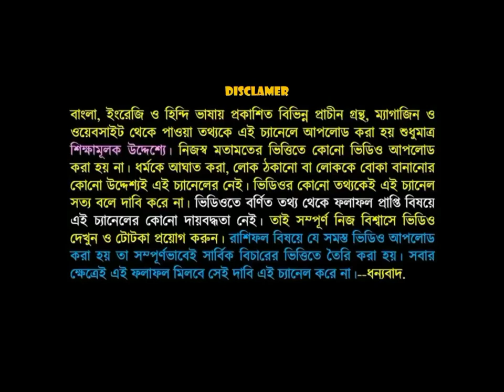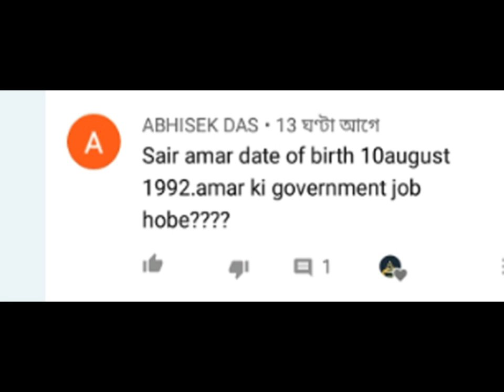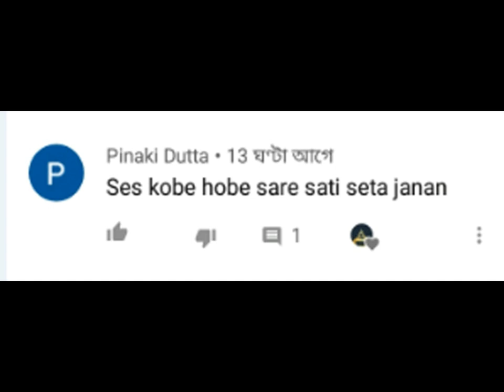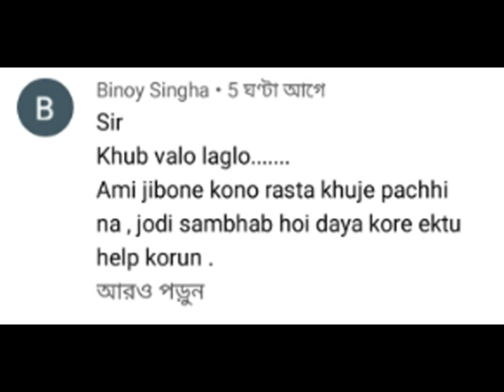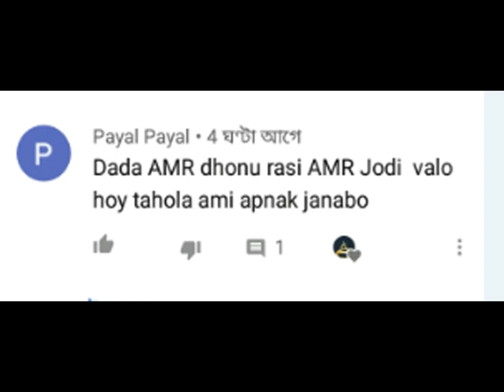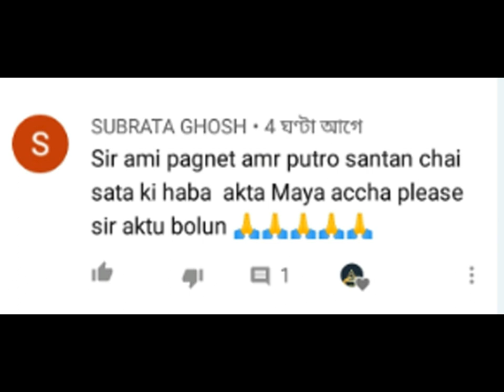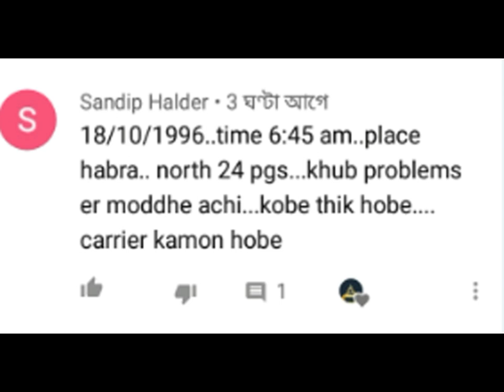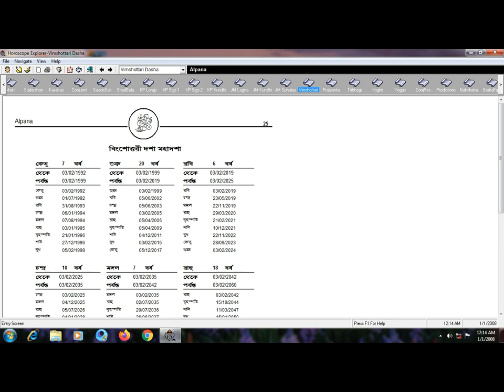2020 রাহুল বছর আপনার রাহু গ্রহ ভালো থাকলে এবছর খুব ভালো যাবে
দুই হাজার কুড়ি রাহুল বছর এ বছর আপনার জন্ম ছকে যদি রাহু গ্রহ ভালো থাকে তাহলে খুব ভালো যাবে এছাড়া এই ভিডিওতে আমি বলেছি যে কি সিমটম দেখলে আপনি বুঝবেন আপনার রাহু গ্রহটি ভালো আছে এবং এই ভিডিওর শেষে কিছু কমেন্টসের উত্তর দেওয়া হয়েছে তাই ভিডিওটি পুরো দেখুন